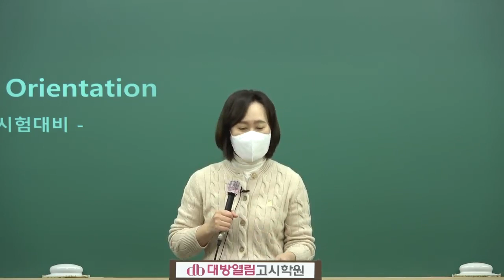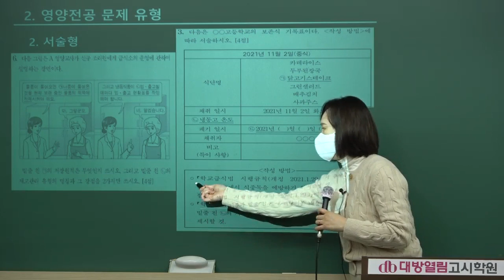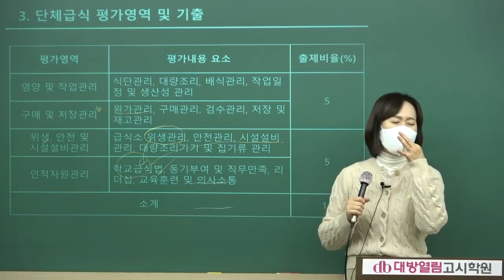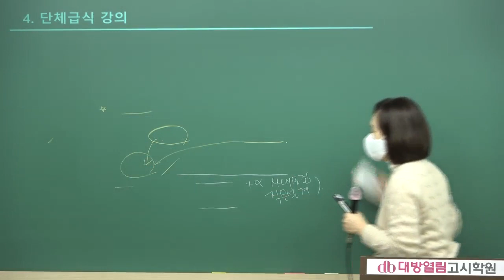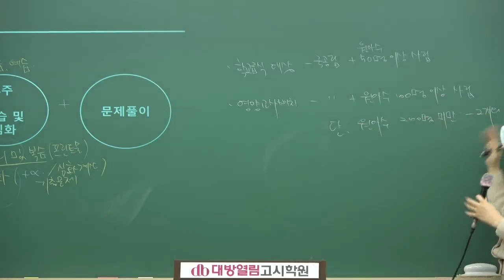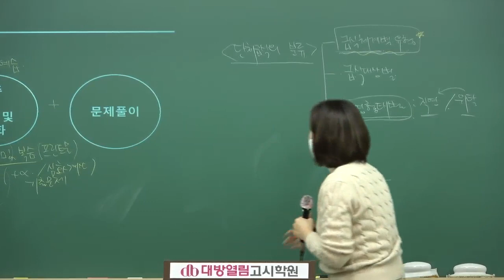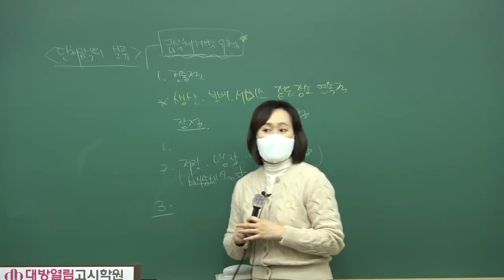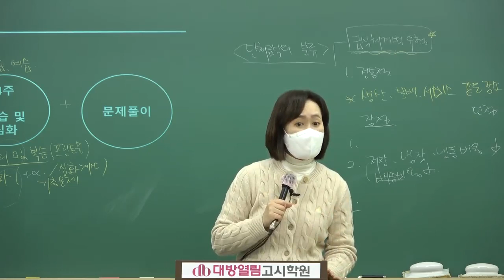[영양교사] 2024 임용합격 최신수업 맛보기 / 단체급식 및 실습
2024 영양교사 임용고시 합격을 위한 가장 중요한 과정인 이론 및 심화완성반 첫 수업입니다.

수많은 영양교사 합격수기들로 증명하는 강력한 전공수업. 4인의 교수팀이 제공하는 완벽한 커리큘럼으로 합격하세요.

00:00 오리엔테이션
23:00 본 수업 시작!